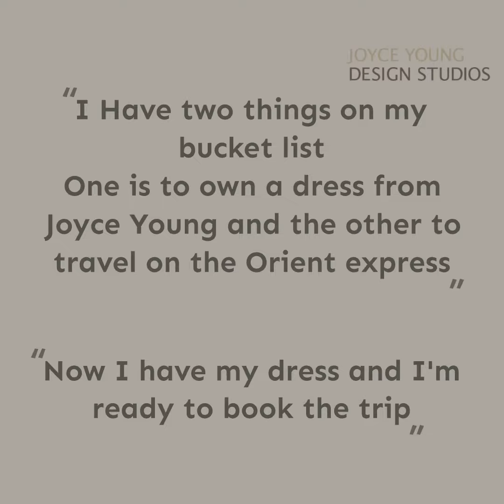Mother of the Groom Eleanor Knowles collects her made to mea